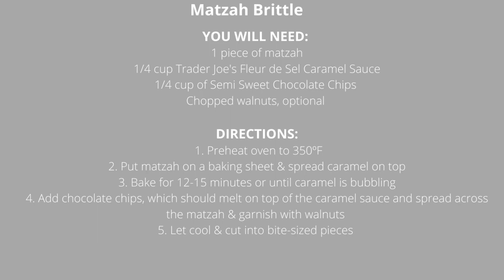Passover Desserts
Since Passover starts tomorrow for today's weekly foodspiration I'm featuring some passover desserts, which includes: fruit flavored slices, Trader Joe's Chocolate Chip Coca Meringues, Raspberries & matzah brittle, which is matzah covered in caramel, chocolate & garnished with toasted walnuts.